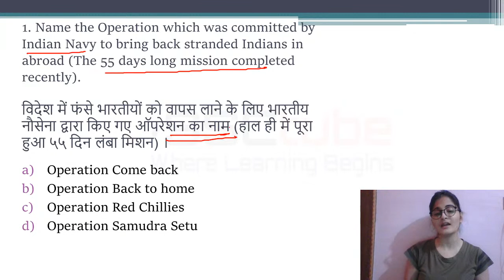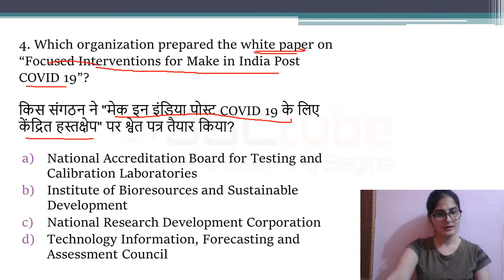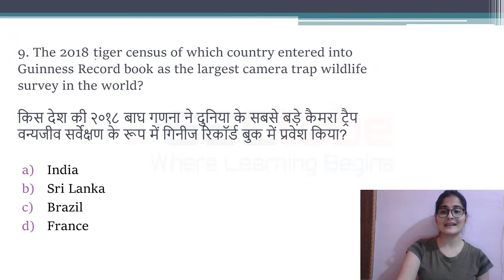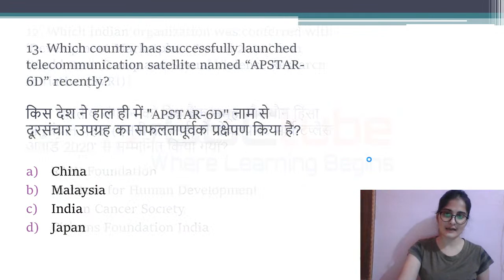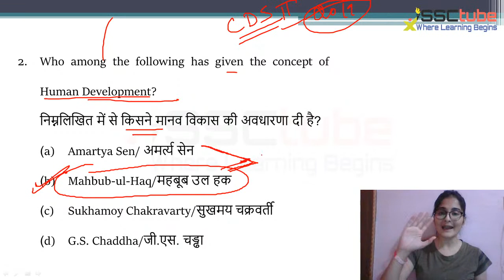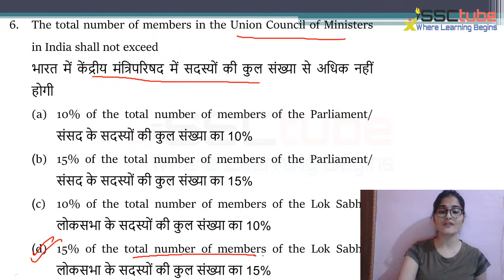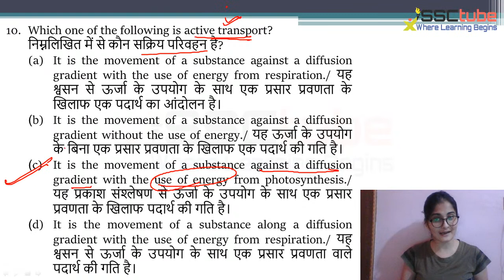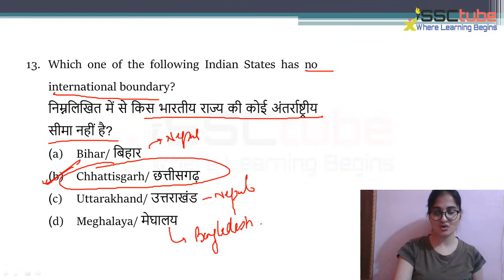🔴Current Affairs | 14.07.2020 | by Ashima Ma'am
🔴New Live Online Batch for SSC TIER- II & III ...
1, SSC CGL MAINS 2019- The Dark Horse Season II - 12 March
3, Untangle English Season II (ENGLISH MOCK DISCUSSION) - 20 March